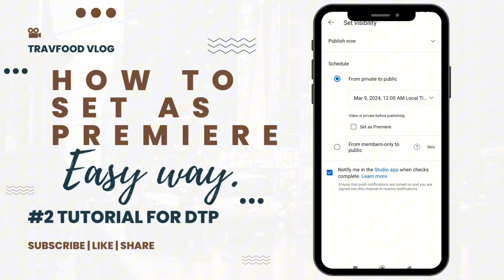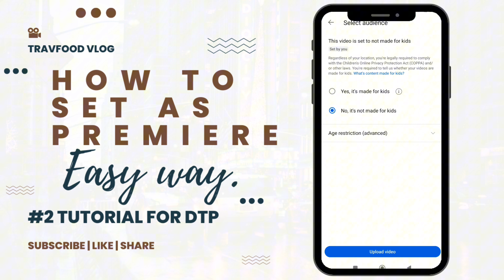HOW TO SET AS PREMIERE| GAWIN MO ITO SA VIDEO MO.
💥Welcome sa ating munting tahanan.

  ⏩Gumagawa ako ng mga katulad nitong simpleng at madaling para na pakinabang para sa mga baguhan na nagsisimula pa lang sa larangan ng pagawa ng mga Content.

 ⏩Ang aking hangarin sa pag gawa ng mga ganitong tips, tutorial ay upang matulungan Ang mga kapwa ko YouTuber sa nga bagay na dapat nilang matutunan lalo na't kung nagsisimula pa malang ito sa larangan ng creation.

🔶Nguni't ang tanging layunin ng channel na ito ay upang maipakita sa inyong ang kung ano ang mga dapat gawin habang nagsisimula pa lamang tayo sa pag abot ng ating mga pangarap.

Hanggang sa muli. maraming salamat uli sa inyong pag tangkilik sa videong ito. kita kits po tayo sa panibagong video na ating I a upload sa mga susunod na araw.

💥 Please visit this video.
✅: How to set as premiere.